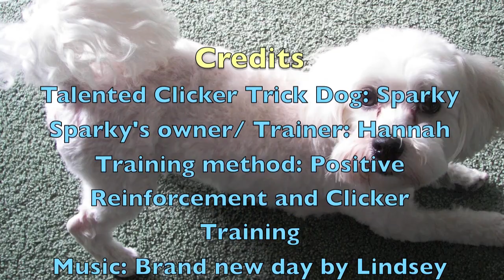Adorable dog tricks!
Sparky's amazing clicker tricks :) some new, some old, some forgotten about :) but all taught with positive reinforcement and clicker training :) sparky can skateboard, and blow bubbles under water. :) Spartacus is my best friend, too :) Sparky is a 5 breed mix. He is a Maltese, Bichon, havenese, cocker spaniel, shih tzu mix. he does evrything from a basic sit and stay to colouring a picture for me :) and i love him very much :)
This video has no "special effects" or has not been slowed down or spead up. sparky does all his tricks by choice, and not by force. :)

Positive Reinforcement and clicker training is the best and most effective way to train a dog, or even a cat! it lets the dog know, that the behavoir he is doing is good, instead of punnishing him for doing any other behavior. clicker training builds the most amount of trust, too your dog will not want to trust you if you punnish him/her for acting well, like a dog.  you can teach a dog almost ANYTHING with clicker training. from basic obedience, to fun tricks, to teaching a puppy to stop bitting or nipping, and even house training a dog :) if you look at most of the really talented dogs in the world, almost all of them use clicker training as there training method. its the safest and most efficient way  to train an animal :)